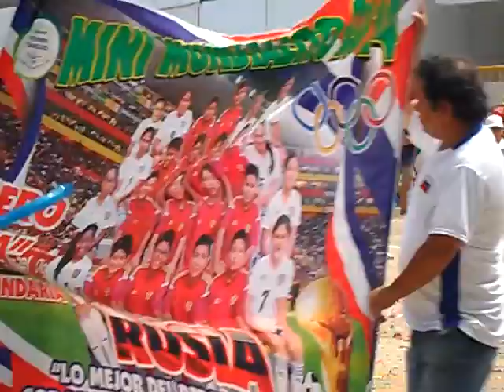COLEGIO FERMIN TANGUIS - XXVII MINIMUNDIALITO RUSIA